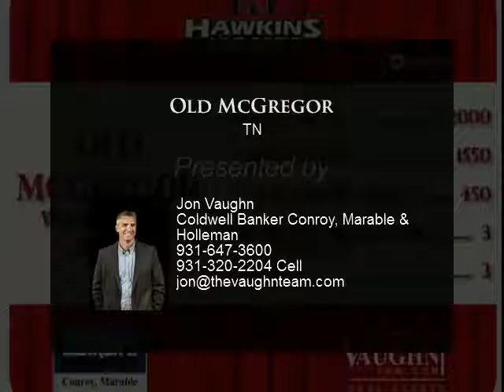Old McGregor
TN
3 bed, 3.0 bath, 2,000 SF

Ranch with Bonus ~ 9 Ft. ceilings~Kitchen w/Large Island, Walk In Pantry, Fireplace in Family Room, Split Bedrooms~ Master Suite W/ Walk In Closet ~ Tile Shower w/ Seat~ This is A copyrighted floor plan of Hawkins Homes

Presented By:
Jon Vaughn, Coldwell Banker Conroy, Marable & Holleman